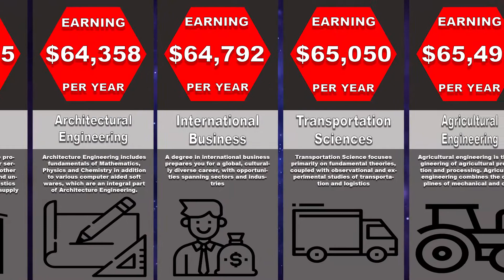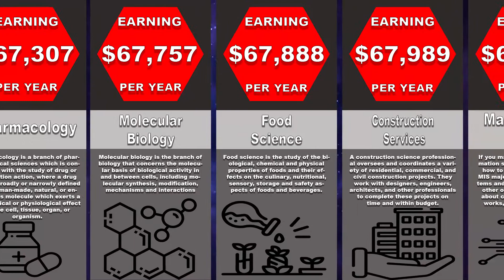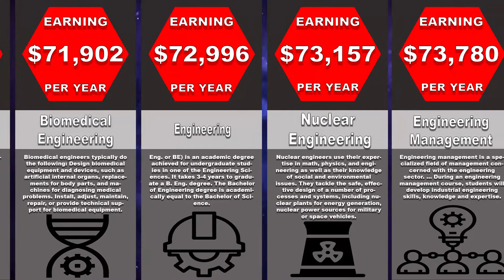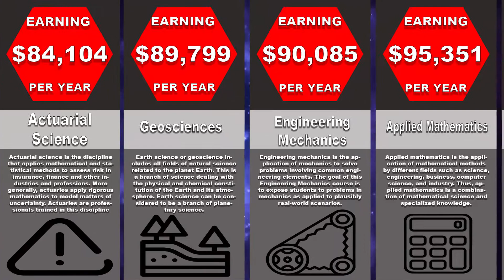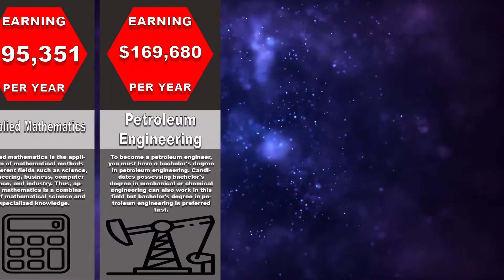Comparison: Highest Paying College Degrees (2020)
In Todays Probability Comparison / Comparison We Compare What Are The Highest Paying College Degree, is it Engineering or Medical. Is it Agriculture, Medicine, Statistics, Chemical engineering & processes, Medical diagnostic & treatment tech, Database & network design & admin. Pharmacy,  Chemistry, Electronics & automation? Choosing to study engineering is a smart choice for long-term earning potential, according to a new ranking of degree majors in the United States. All but one of the top 10 degrees ranked by mid-career salary are in an engineering discipline, with petroleum engineering coming out on top thanks to a median salary of $172,000 10 years after graduation.
Actuarial science is the only degree outside engineering where at least half of graduates will earn more than $115,000 after 10 years. Graduates of computer science, mathematics and physics can also count on high earning potential, while graduates of government studies ultimately earn a similar salary to STEM graduates after 10 years, despite only earning an average salary of less than $50,000 in the first five years of work. Unsurprisingly, the degrees most conducive to a meaningful career are medical research and pastoral ministry; for both degrees, 93 per cent of alumni say that their work improves the world. Most of the degrees that lead to meaningful careers for a majority of graduates are within the medical and health field or child education, including music teaching, child development and special education. However, some of these education degrees – such as child development, early childhood and elementary education – are ranked the lowest for mid-career salary, with median salaries of less than $42,000. The ranking was compiled using data from 983 colleges in the United States and 1.4 million graduates working full-time in the United States.Watch this video to find out.

Comparison: Highest Paying College Degrees ! In this video we go over the Comparison: Highest Paying College Degrees .